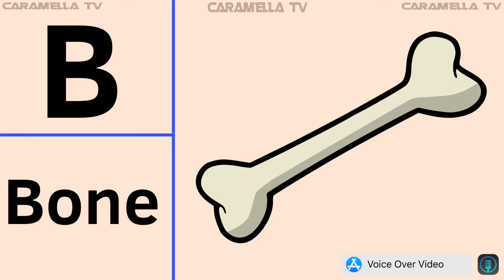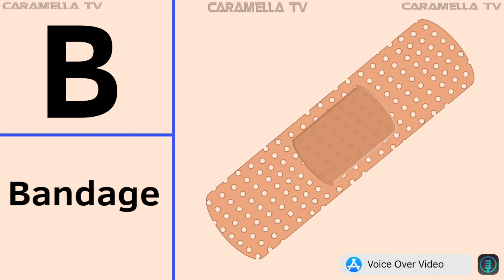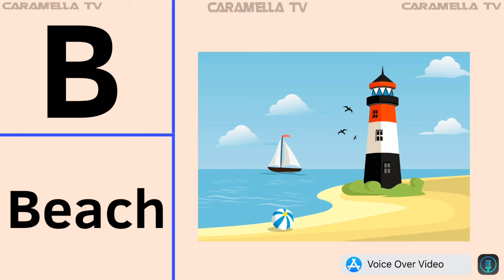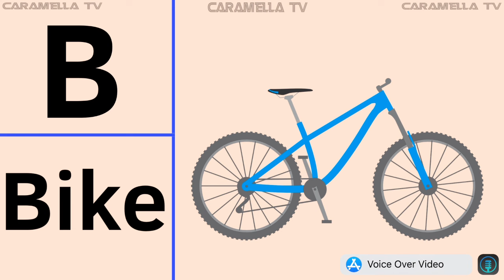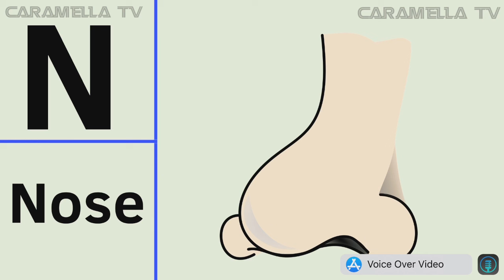English alphabets - learn English for kids - abc @caramellatv9149